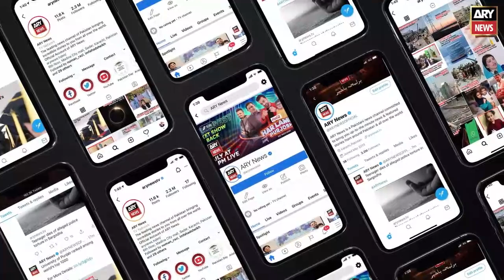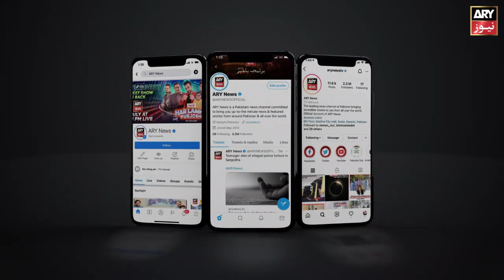Maulana Atta Ur Rehman comments on Imran Khan KP Local Body Elections notice...